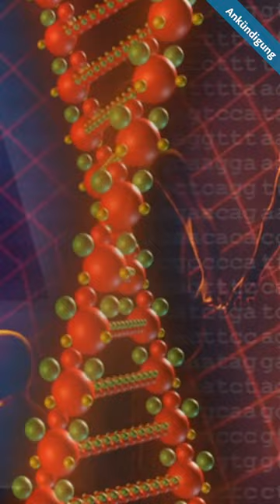Darm gesund - lange jung | medical INSIGHTS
Der Darm entscheidet über unseren Alterungsprozess. Eine Dysbiose (Fehlbesiedelung) im Darm lässt uns schneller altern. Entzündungen belasten den Körper und das Gehirn. Die Gelenke werden steif,  die Konzentration lässt nach, wir werden vergesslich. Krankheiten entstehen, die mit Medikamenten behandelt werden, was unseren Darm zusätzlich belastet. Im übrigen beginnen solche Prozesse 20 Jahre früher, bevor wir sie bemerken. Was also können wir tun? Vorbeugend und therapeutisch.
Wir reden darüber - live am Mittwoch, 26. April um 18.30 Uhr.
Ich freue mich auf jede(n) von Euch!
Eure Dagmar